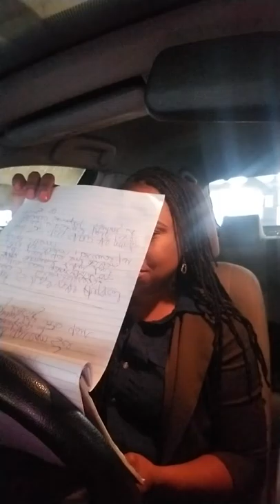Channeling Divine Messages, a piece shared by Dawn Channell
Language is so important and that's why I use it  to share divine messages that flow through me.  Please watch and listen and feel the love in the words being channeled through.